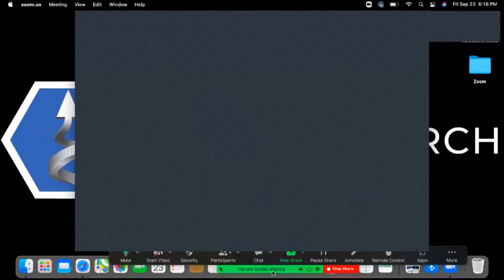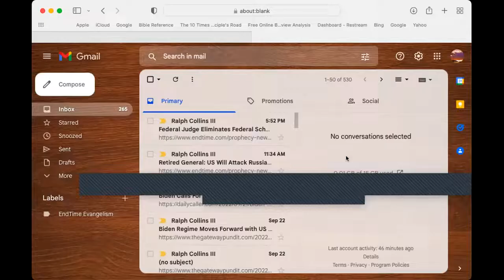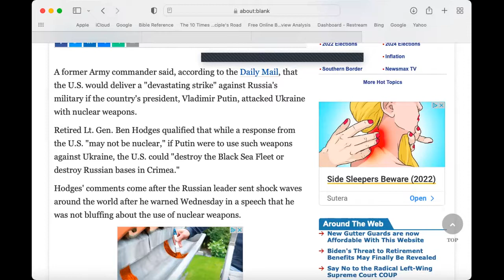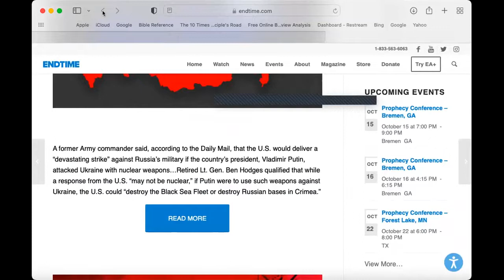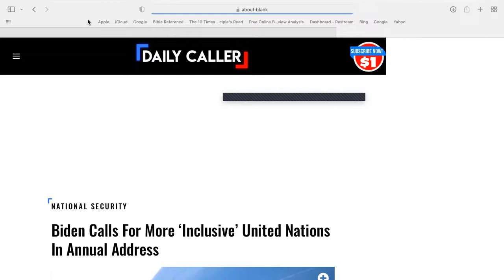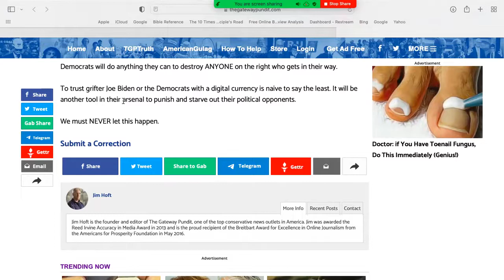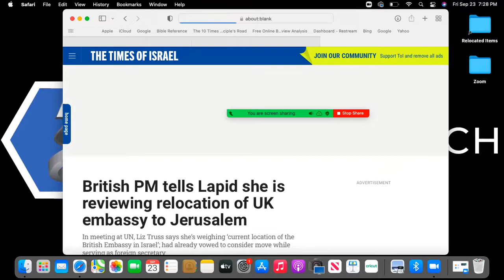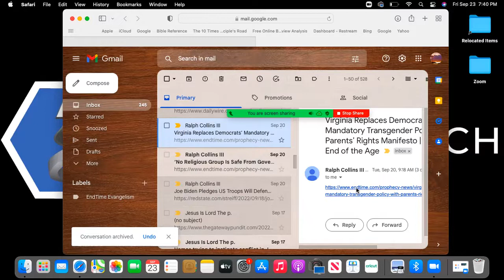EndTime Evangelism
Message: Prepare For The Future: Season 1 - What Is About To happen

Welcome to another exciting gathering on EndTime Evangelism. We will discuss the prophecies of the bible that was prophesied   over 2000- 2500 years ago and is coming to pass today in our environment and in our news headlines today. Christ Jesus is coming soon. Let us prepare by hearing what the Holy Spirit is saying to the churches.

Obey the Gospel!
Christ Jesus is coming extremely soon.
Remember He loves us very much.
Even the death on the cross.

If you want to Give support to the Lord work.

Holy Spirit Radio App:I’d like to share with you the Holy Spirit Radio app for you to stay up to date.

Weekly Event:
Every Friday

6pm-7pm CST(Central Standard Time)Zone
HOST: Greater New Birth ( Zoom Online)
This Time will be a time of Love and  truth as well as true  revelation on the Second Coming of our Lord and Savior  Christ Jesus and  How we should respond as a body of Christ in the EndTimes to Glorify His Name!